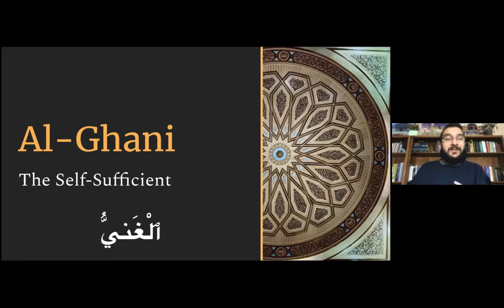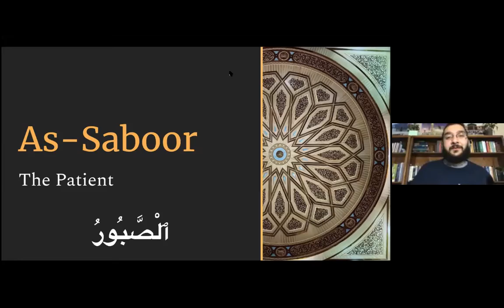Ramadan Post-Fajr 99 Names of Allah Dhikr Session - Day 30 - Al Waarith | Ar Rasheed | As Saboor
Al Waarith (The Inheritor)
Ar Rasheed (The Infallible Teacher)
As Saboor (The Patient)